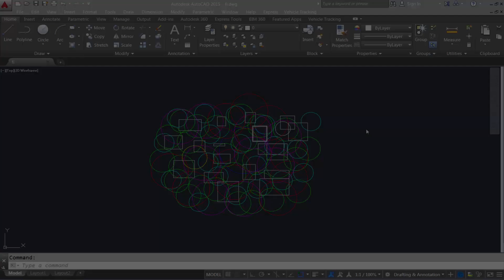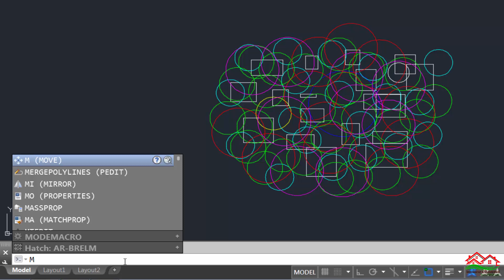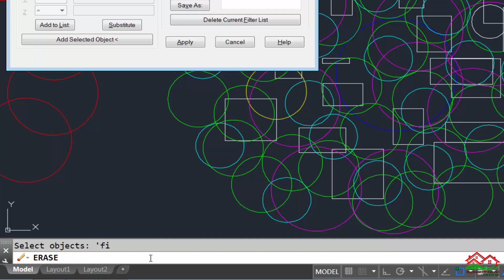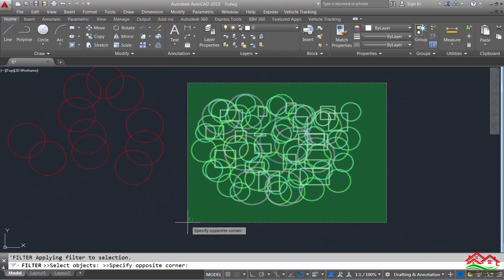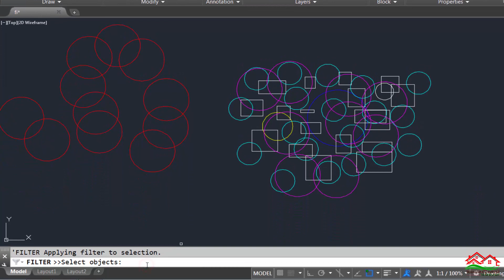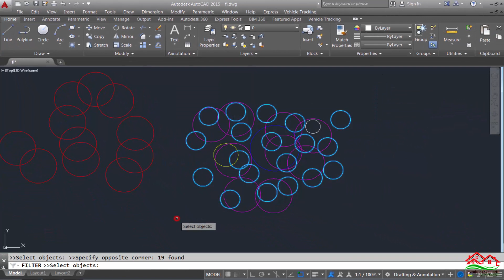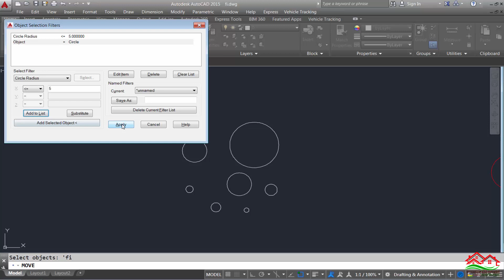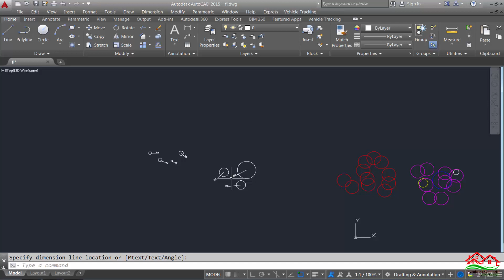لمسات احترافية قد لا يعرفها الكثير على برنامج الأوتوكاد (Some professional uses of Autocad)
السلام عليكم
لمسات احترافية قد لا يعرفها الكثير على برنامج الأوتوكاد
 (Some professional uses of Autocad)